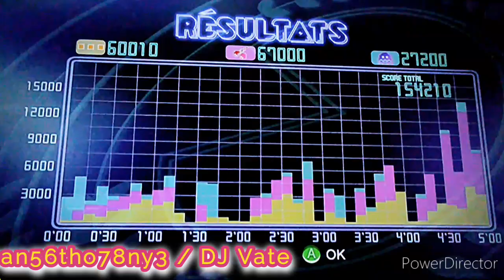PAC-MAN CHAMPIONSHIP EDITION